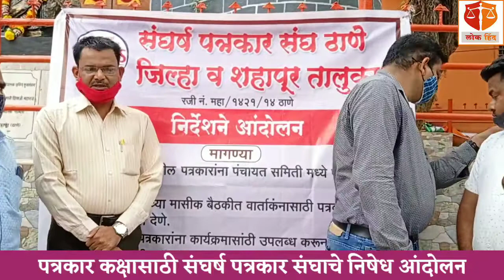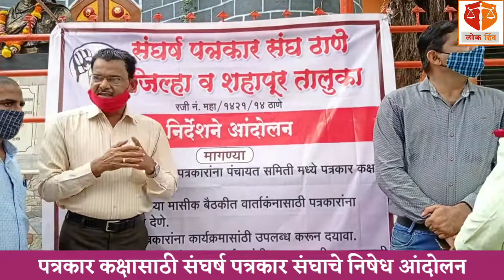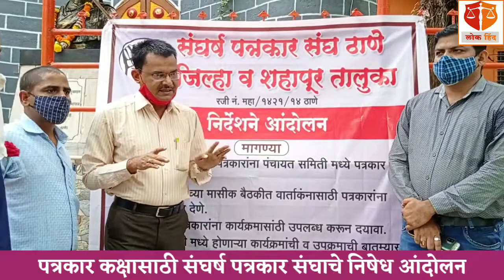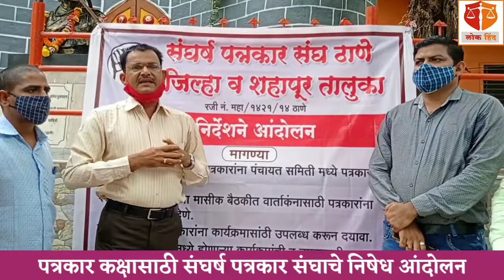पत्रकार कक्षासाठी संघर्ष पत्रकार संघाचे निषेध आंदोलन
लोक हिंद वृत्तवाहिनी